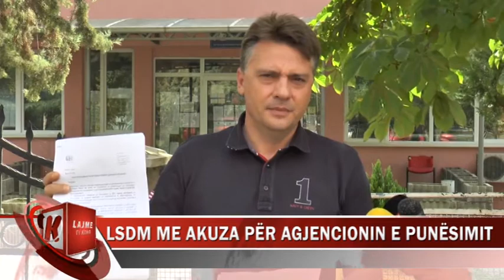LSDM ME AKUZA PËR AGJENCIONIN E PUNËSIMIT